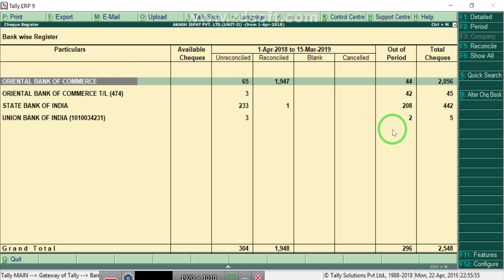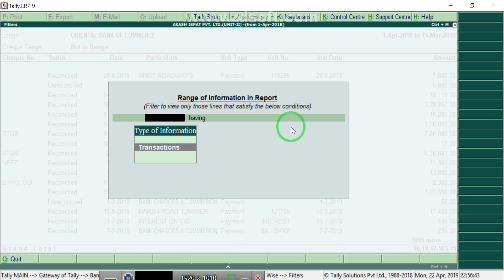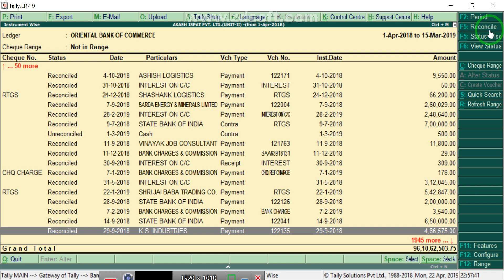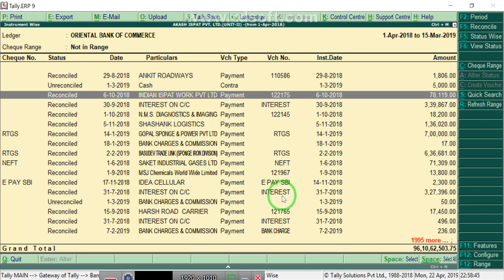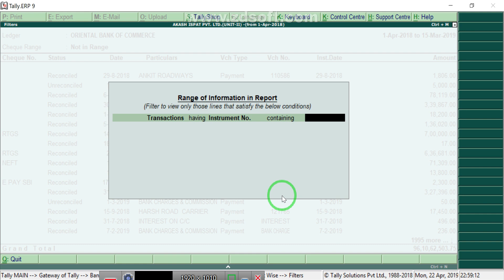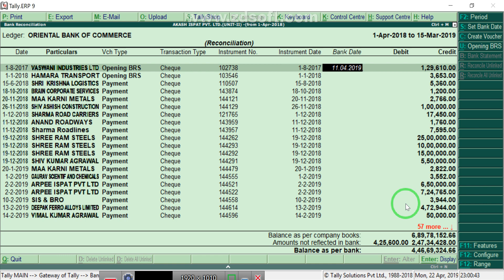Tally Cheque Register